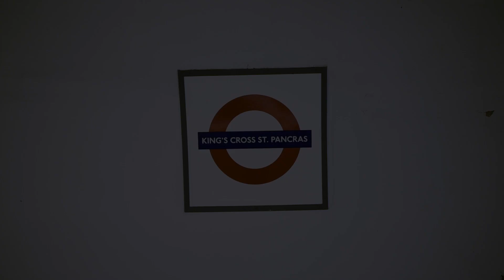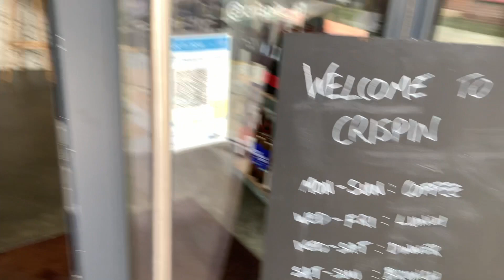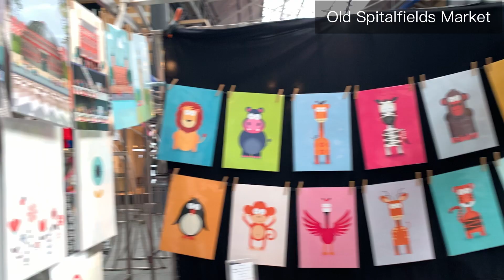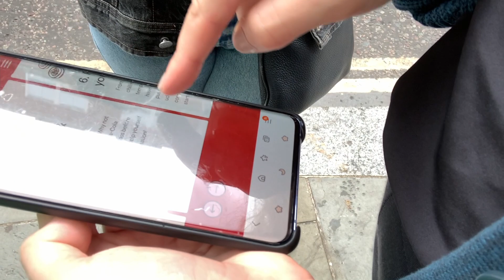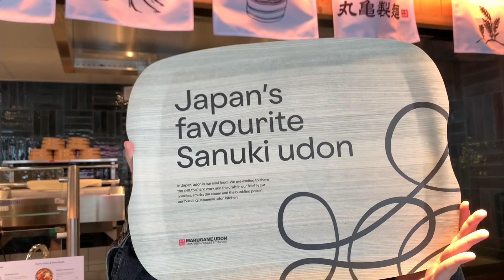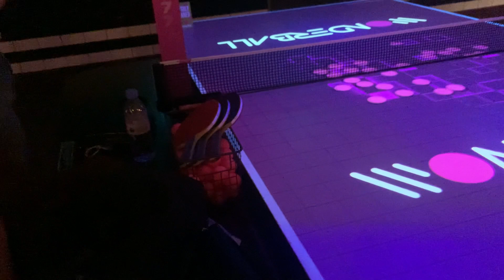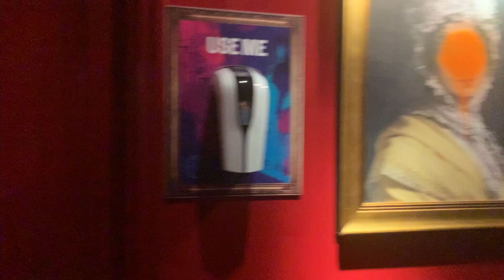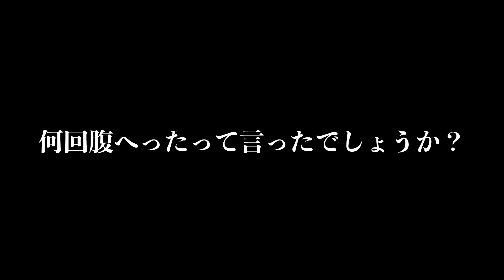ロンドン初の丸亀突った / WENT TO 90 MIN WAITING JAPANESE NOODLE RESTAURANT IN LONDON (MARUGAME)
The noodle and soup reminds me of my days in Japan…..

こないだヨーロッパ初の丸亀製麺ができたのでそれを食べに行ったVLogです〜
うまかった.